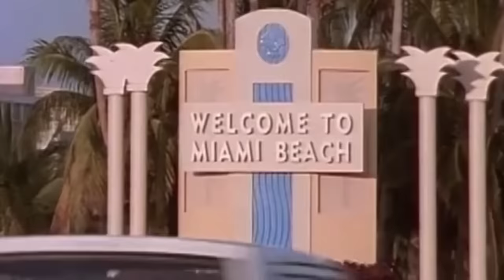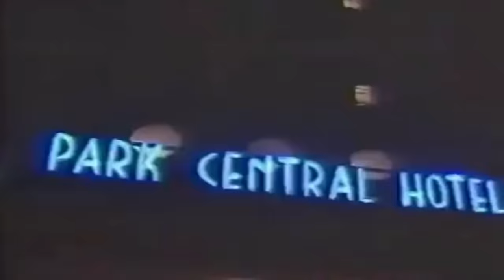Miami Memories - Ocean Ryder | 80's Synthwave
Sir George - Ocean Ryder (Miami Memories)

Let's take it back to Miami for this one - neon soaked streets, an amazing nightlife, beautiful beaches and of course; Miami Vice.

I hope you enjoy: Like, Sub and Comment if you desire :)